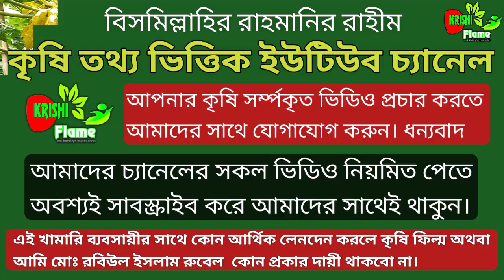পেঁপে গাছের সম্পূর্ণ পরিচর্যা। খাটো গাছের পেঁপে ধরানোর উপায় Papaya Farming in methods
ম্যাক্স এগ্রো কেয়ার
আপনাকে দিচ্ছে সুস্থ সবল ও ভাইরাস মুক্ত চারা
পেঁপে চারা জন্য যোগাযোগ করুন
ম্যাক্স এগ্রো কেয়ার
মোঃ রবিউল ইসলাম রুবেল
জেলাঃ- পাবনা
উপজেলাঃ- সাঁথিয়া
গ্রামঃ- ভায়না পাড়া
০১৭৭৫-১০৩৩৭৩